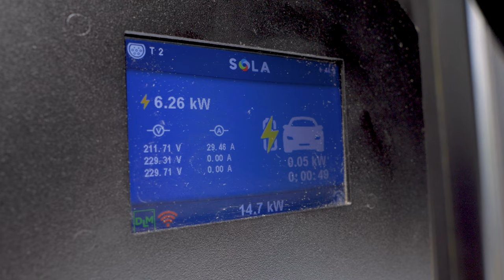Koniec z przeciążeniem sieci przy ładowaniu ELEKTRYKA? Poznaj system DLM/DLB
W dzisiejszym filmie skupimy się na systemie DLM (DLB), który występuje w stacjach ładowania samochodów elektrycznych. Na czym ten system polega? Zapraszamy na odcinek!